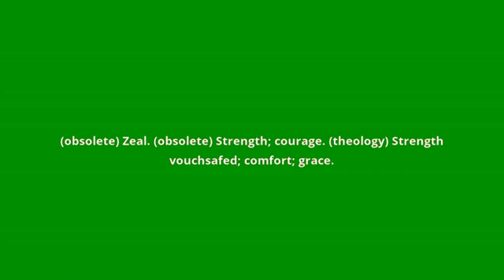what is the meaning of ellen